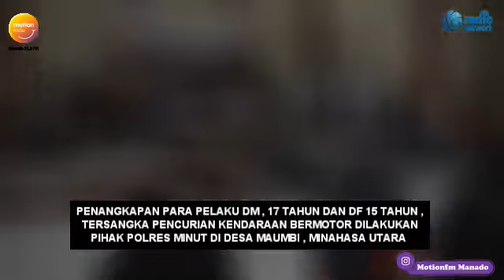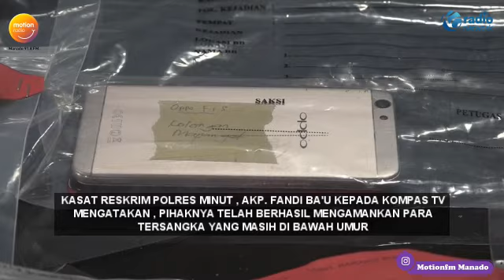POLRES MINAHASA UTARA JUGA BERHASIL MEMBEKUK PELAKU CURANMOR DAN CURANIK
PENANGKAPAN PARA PELAKU DM , 17 TAHUN DAN DF 15 TAHUN , TERSANGKA PENCURIAN KENDARAAN BERMOTOR DILAKUKAN PIHAK POLRES MINUT DI DESA MAUMBI , MINAHASA UTARA . PARA TERSANGKA MERUPAKAN RESIDIVIS KASUS YANG SAMA , PADA TAHUN 2020 LALU .
PENCURIAN KENDARAAN BERMOTOR SENDIRI DILAKUKAN DENGAN MEMASUKI RUMAH PENDUDUK , DENGAN MERUSAK FASILITAS PENGAMAN , DAN MEMBAWA LARI MOTOR YANG TERPARKIR , YANG DIBUKA PAKSA DENGAN ALAT BANTU PENCURIAN BERUPA SEBUAH GUNTING .
KASAT RESKRIM POLRES MINUT , AKP. FANDI BA'U KEPADA KOMPAS TV MENGATAKAN , PIHAKNYA TELAH BERHASIL MENGAMANKAN PARA TERSANGKA YANG MASIH DI BAWAH UMUR , BERSAMA BARANG BUKTI BERUPA SEBUAH KENDARAAN BERMOTOR . PARA TERSANGKA CURANMOR SENDIRI TIDAK DIHADIRKAN DALAM KONFRENSI PERS , KARENA MASIH BERADA DI BAWAH UMUR .

DALAM PRESS CONFERENS POLRES MINUT, DIUNGKAT JUGA KEBERHASILAM POLISI YANG  BERHASIL MENANGKAP  SEORANG TERSANGKA PELAKU PENCURIAN BARANG ELEKTRONIK , YANG TELAH BERAKSI DI 40 TKP DI LINTAS KABUPATEN SE-SULAWESI UTARA . DARI TANGAN PELAKU PETUGAS BERHASIL MENGAMANKAN  SEJUMLAH BARANG BUKTI BERUPA PULUHAN UNIT TELEPON GENGGAM